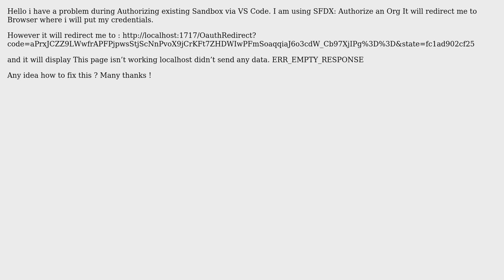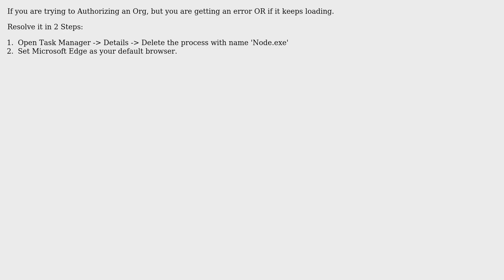Salesforce: SFDX: Authorize an Org failed (4 Solutions!!)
Salesforce: SFDX: Authorize an Org failed

With thanks & praise to God, and with thanks to the many people who have made this project possible! | Content (except music & images) licensed under CC BY-SA | Music | Images & others | With thanks to user Ludzi Bokete user Jackson Chen user hrushikesh user hernan bustamante user Frantisek user Adrian Larson user Abu Zafar Wahid and the Stack Exchange Network Trademarks are property of their respective owners. You are responsible for your own actions.